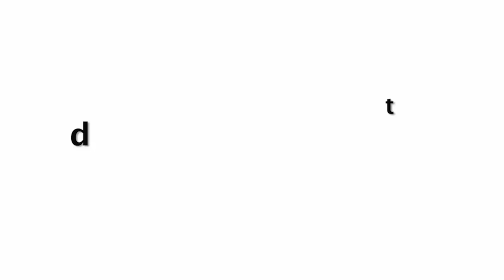Disha Patani And Tiger Shroff PRIVATE Vacation In Maldives Like Honeymoon | Enjoying Couple